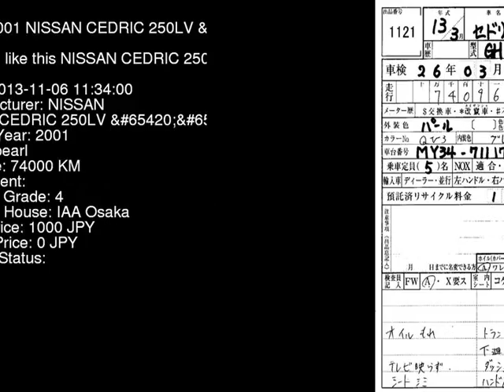2001 NISSAN CEDRIC 250LV_LTD MY34 - Japanese Used Car For Sale Japan Auction Import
2001 NISSAN CEDRIC 250LV_LTD MY34 - Japanese Used Car For Sale Japan Auction Import MY34,NISSAN,CEDRIC,250LV_LTD,IAA Osaka,jdmvip,vip,jdm,cars,japan,jdmvip.com,japanesecars,usedcars Japanese Used JDM Car For Sale At Auction in Japan for Import